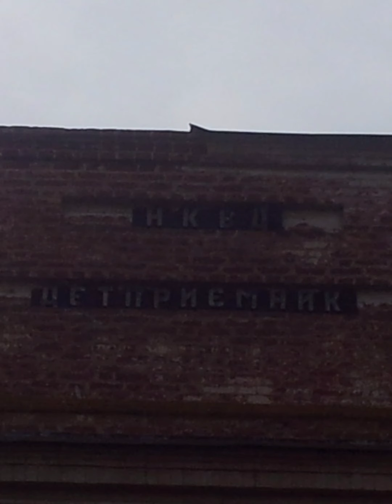#37 (Часть 1) Милая Сердцу Астрахань 19 March 2021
Милая Сердцу Астрахань 19 March 2021